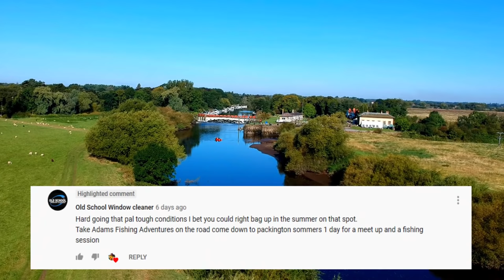FLOAT FISHING THE RIVER DERWENT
What is happening guys thanks for joining me for another episode of Adams fishing adventures. On today's episode, I'm fishing the River Derwent for the first time ever on an episode although it's not the first time I've been roach fishing here. I've been lucky enough to have some great days on this river

VIDEOS EVERY 3 DAYS!